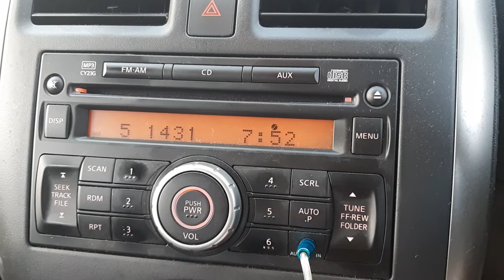Voice of Navy 6 AM 1431kHz Songkhla, Thailand received in Hutan Melintang, Perak, Malaysia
==So. Thor. Ror. 6 {สทร.6}==
- Frequency: MW 1458kHz
- Power: 5kW
- Transmission site: Tambon Bo Yang, Mueang Songkhla District, Songkhla province, Thailand
- Receiving site: Hutan Melintang, Perak, Malaysia
- Distance: 369km
- Receiving date/time: 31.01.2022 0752H (UTC+8)